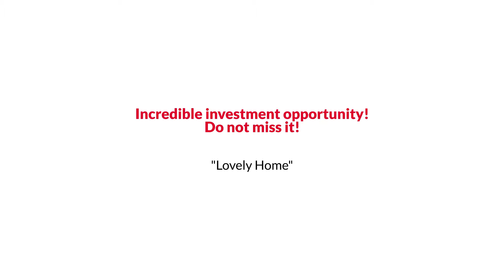2018 Englewood Avenue, Baltimore, MD 21207 The Reynolds Team 301 563 9647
The Reynolds Team Presents, Exclusive Home for Sale! 2018 Englewood Avenue, Baltimore, MD 21207.

Incredible investment opportunity!  Fresh paint, new flooring.  Multiple unit rental potential: Main level unit 3BR/1BA w/ full updated kitchen, Upper level unit 2BR/1BA, full basement with laundry.  This has return on investment variables!  Do not miss it!